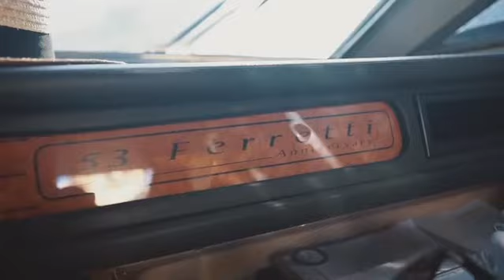NEW SARKODIE ALBUM DROPPING IN 2 MONTHS!!!! 11/11/22 LET'S GOO